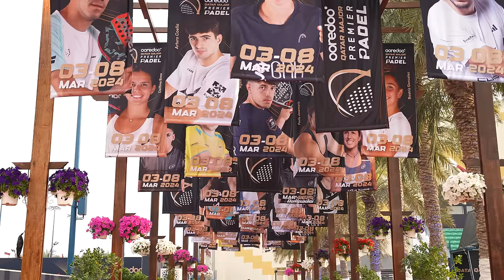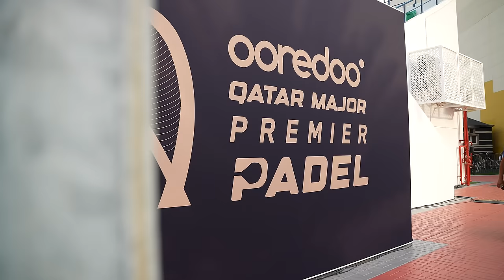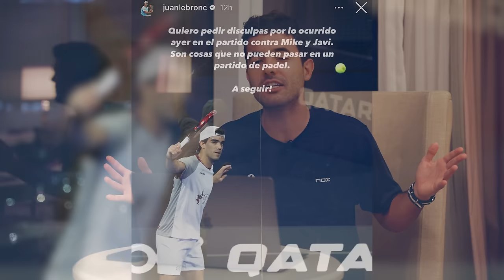LEBRÓN - GALÁN OFFICIAL BREAK UP - the4Set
Juan Lebron and Ale Galan break up. Galán and Lebrón break up as a couple of Premier Padel 2024 after the controversy in the Qatar Major Premier Padel 2024. What has happened for the separation of Lebrón and Galán? Who has made the decision for the breakup of Juan and Ale? The best couple of Padel in recent years puts an end to their adventure together in this way.